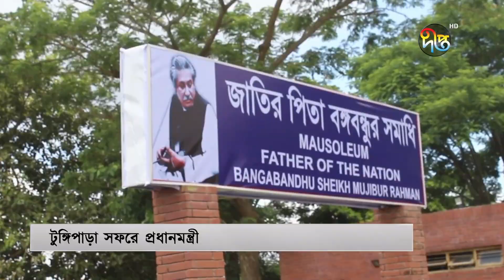সড়ক পথে টুঙ্গিপাড়ায় গেলেন প্রধানমন্ত্রী | Sheikh Hasina | Deepto News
Address:
Deepto TV
7/A/GA Tejgaon Industrial Area,